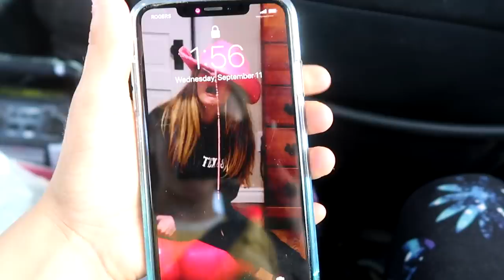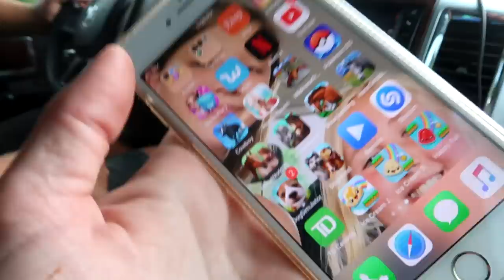PONY SEE'S WAVES FOR THE FIRST TIME Day 250 (09/11/19)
DaybyDayVlogs
110 North Front Street - A3,
Suite #213
Belleville, Ontario, K8P 0A6
Canada